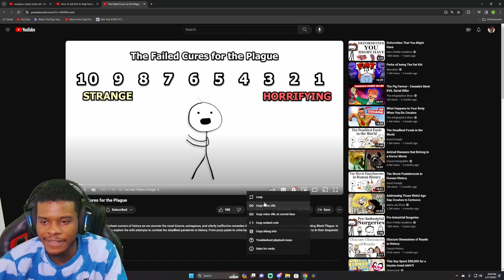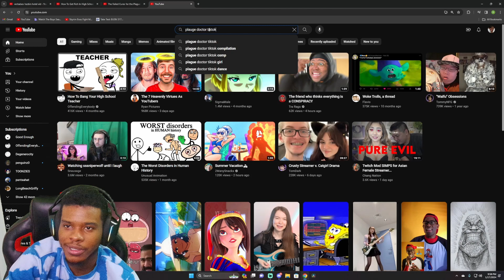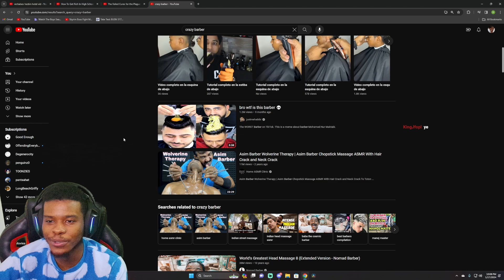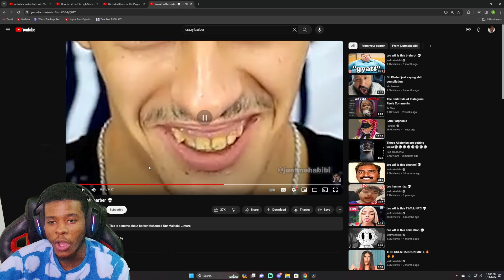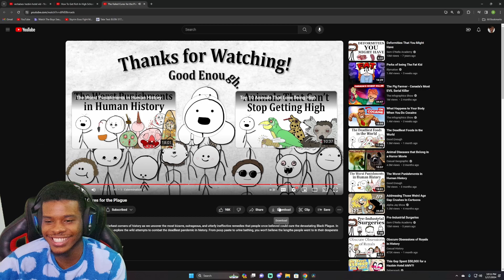HAVING LEACHES DRAIN YOUR BALLS IS INSANE!! - The Failed Cures for the Plague (REACTION)